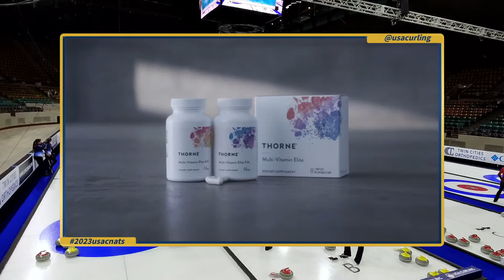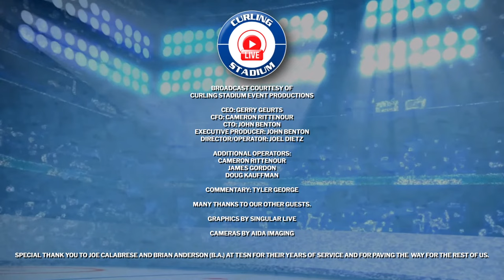Kim Rhyme vs. Miranda Scheel - Draw W3 - USA Curling Women's National Championship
FEATURE GAME with Commentary:

Kim Rhyme of St. Paul Curling Club in St. Paul, Minnesota playing Miranda Scheel of Eau Claire Curling Club in Eau Claire, Wisconsin in Draw 3 of the 2023 USA Curling Women's National Championship presented by Columbia Sportswear, produced by Curling Stadium and held February 5 to 11, 2023, at the Denver Coliseum in Denver, Colorado, United States.

The champion of the 2023 USA Curling Nationals will advance to the 2023 LGT World Women's Curling Championship in Sandviken, Sweden from March 18-26, 2023.